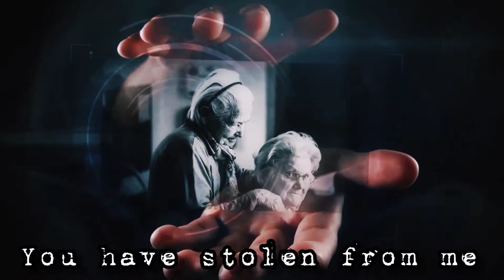Pi.A - E.G.O (Musicvideo)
This song is about the false mirror-image of people, who really believe they do it right...while realizing that they choosed the wrong lane to walk down. EGO is what will kill'em  inside...someday...somehow

I release a song every week to give melancholy,   mentalhealth and alternative music my voice.
To make this possible I write all my music and my lyrics by myself and create visuals to get the attention to the topic I'm singing about.

And I'm guided by the Light of the Darkness that's why Pi.A stands for: "We need the Darkness to become the light."